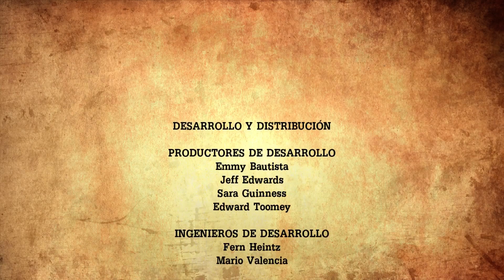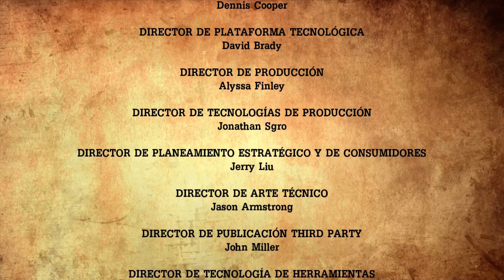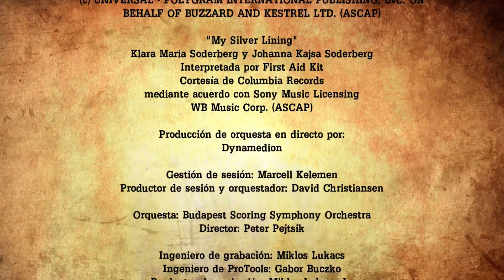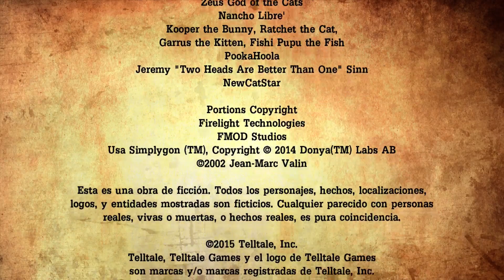Jugando a Tales from the Borderlands [Español HD] [05]